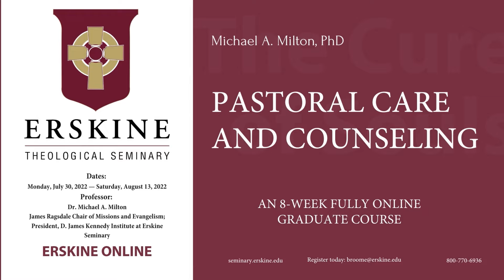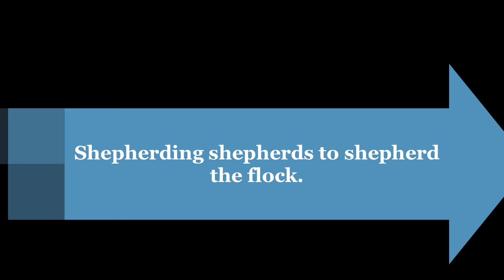PastoralCareandCounseling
Trailer: Dr. Michael A. Milton teaching Pastoral Care and Counseling.